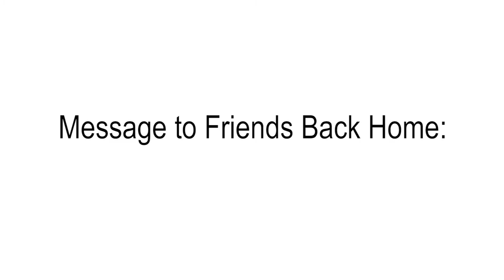Data Mining and Business Intelligence for Cyber Security Applications Summer Program at BGU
The purpose of the Summer Program in Data Mining and Business Intelligence is to provide both theoretical and
practical knowledge, including tools, on data mining. The program offers two academic courses (each for 3
credits), where students learn the basic tools of data mining and the utilization of machine learning techniques for solving
cyber security problems. The program includes a mandatory one week internship at BGU’s Cyber Security Research
Center. The internship corresponds with the course materials and contributes the practical experience component. In
addition, students will take part in professional fieldtrips to leading companies, in order to enhance their understanding
of data mining and cyber security